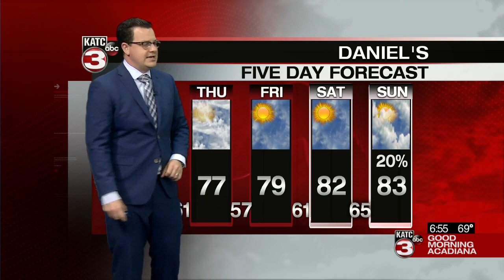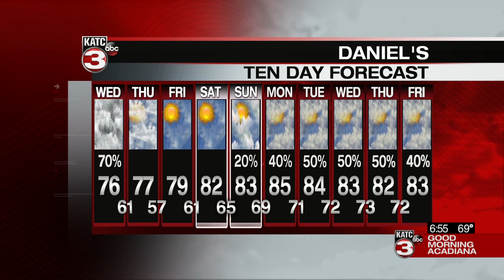Daniel's Wednesday Weathercast 05/132/2021